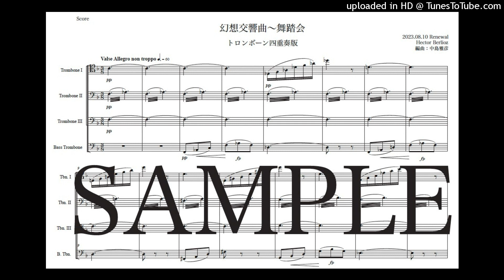ベルリオーズ「幻想交響曲〜舞踏会」トロンボーン四重奏版（編曲：中島雅彦）